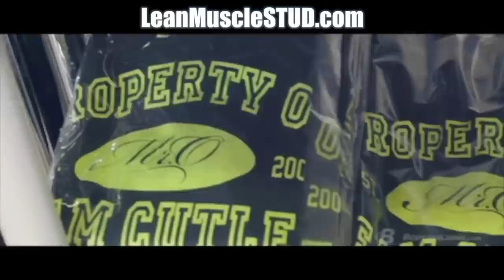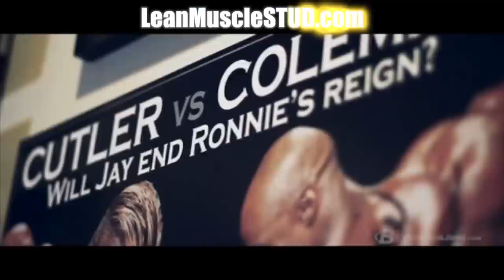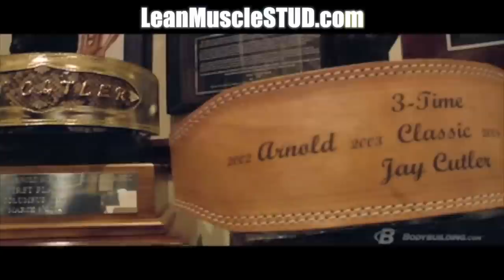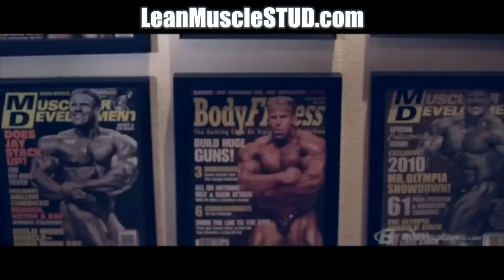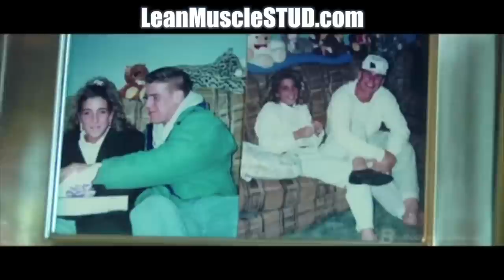Jay Cutler Generation LEGACY 2014 💪*NEW* HD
Jay Cutler has devoted his entire adult life to bodybuilding. He's found success as a pro competitor, a businessman, and an ambassador for the sport. His hard work has made the Cutler name synonymous with "champion." Undoubtedly, Jay's legacy will include the words "one of the greatest of all time."

You'll leave a legacy, too, even if it's not forged from a superhuman physique. What's it going to be? No matter how you choose to dedicate your life, you can learn from Jay's legacy. As long as there is a stage for flexing, Jay Cutler will have a powerful impact.

LIVING LARGE LEGACY.